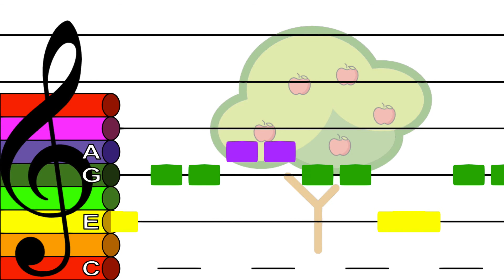Apple Tree - Treble Clef Boomwhacker Play Along